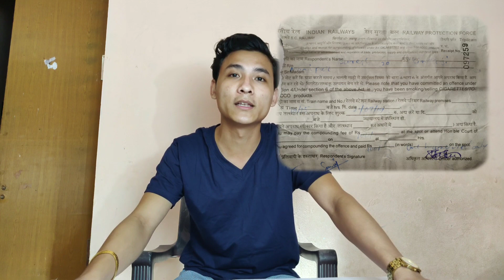Challenge Goes Wrong|| 15k Ywbei Challenge twba|| SS Vlogs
15k Ywbei mayam da haikhibagi matung endna challenge twdei video ny.

Mayam video asibu share twbiyu likes twbiyu matungdasu video nungai2 ba thagat naba hotnari.

Mayam gi apam pamda mot comments ta haibiram mu yamna nungai jagani.

Mayam na likes, comments twbirak pa eikhoida yam nungaiba fwwi.